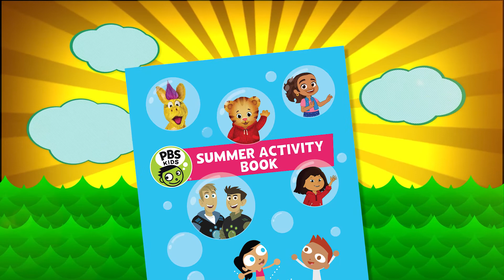WUCF's Summer Activity Book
Are you ready for some summer fun?! All summer long, WUCF will be giving away PBS KIDS Summer Activity Books filled with fun games and puzzles. Would you like one? Tell us your closest Little Free Library in the comments!